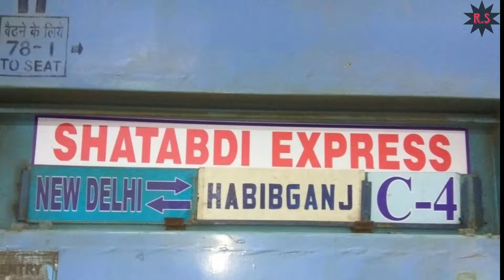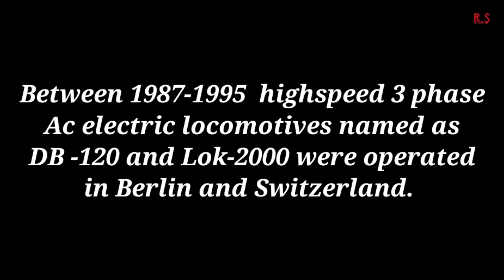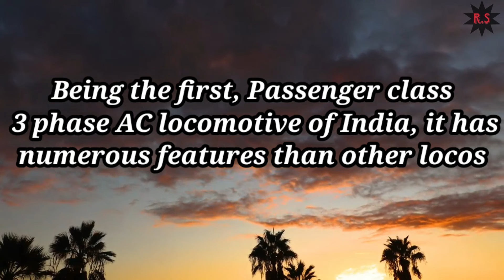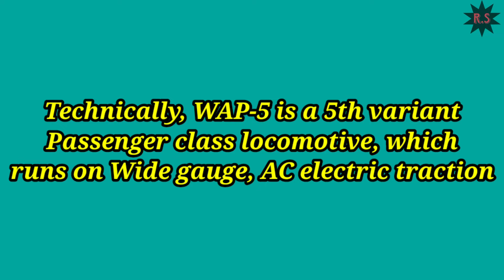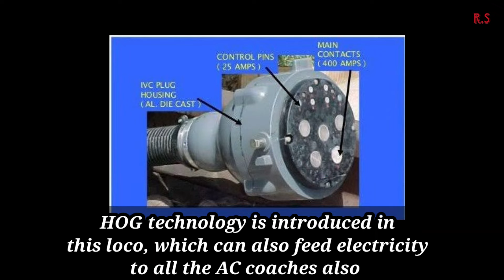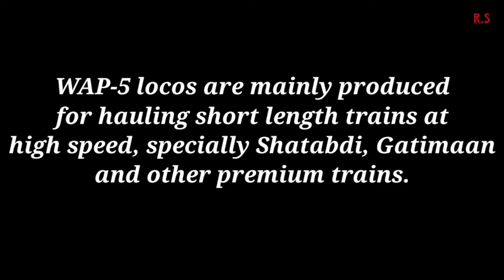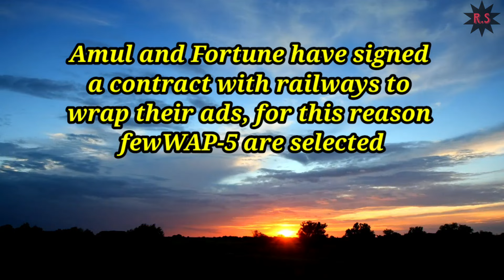WAP-5 | Story of WAP-5 locomotive | Fastest locomotive of India | Indian Railways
Hello guys!!!

This video features about the fastest locomotive of India named WAP-5.
This is also the first 3 phase passenger class electric locomotive India, which came to our country in 1995.

Hope you have enjoyed this full informative video on this locomotive.